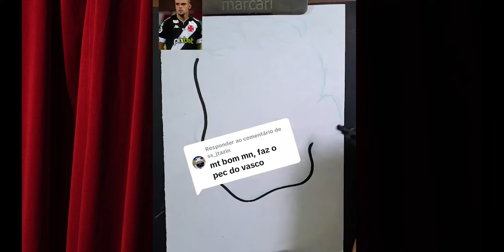Desenhando Caricatura do Gabriel Pec Do VASCO DA GAMA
Canal voltado para desenhos,esboços,pinturas